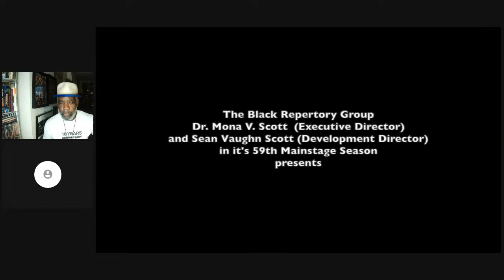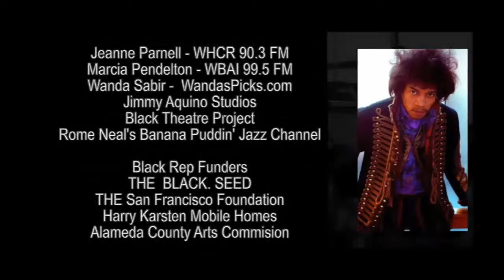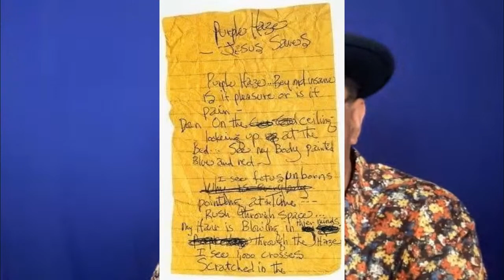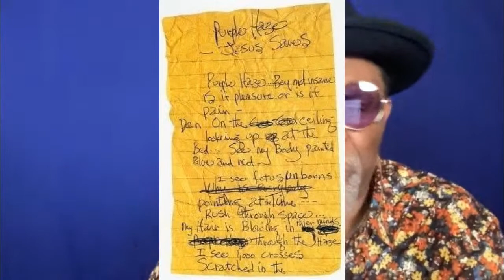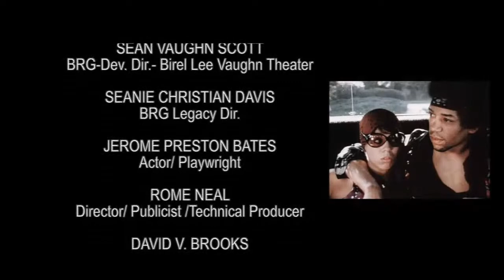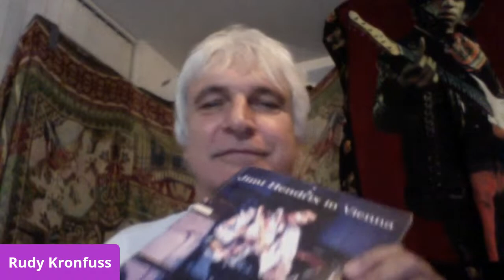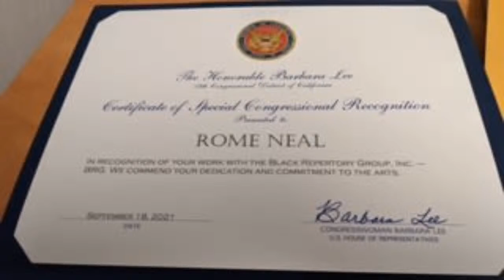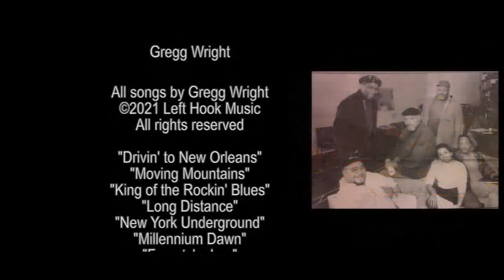The Jimi Hendrix Experiment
The Black Repertory Group
Dr. Mona V. Scott  (Executive Director) and Sean Vaughn Scott
in it's 59th Mainstage Season
presents

An actor's journey through discovering the man, myth and divine purpose of the famed musician Jimi Hendrix
written by and starring Jerome Preston Bates
directed by Rome Neal

Saturday, September, 18, 2021 , 8pm EDT... 5pm PST
 Streamed Live and Free on FB Live and Youtube